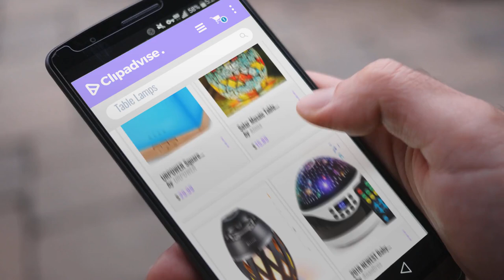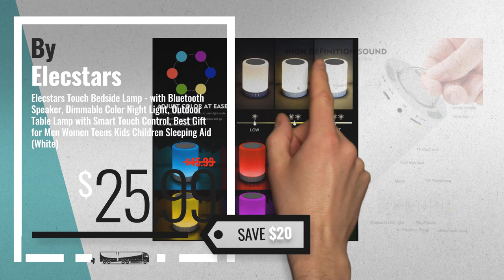10 Best Table Lamps [2018 Best Sellers] | Tabletop Lighting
New! 2019 Black Friday / Cyber Monday Diffusers Deals and Updates.

Black Friday / Cyber Monday URPOWER Square Aromatherapy Essential Oil Diffuser Humidifier, 700ml Large Capacity Modern by URPOWER

Black Friday / Cyber Monday Solar Mosaic Table Lights Kinna 2 Pack Solar Glass Ball Table Lamp Waterproof for Home, by kinna

Black Friday / Cyber Monday DIKAOU Led flame speaker, Torch atmosphere Bluetooth speakers&Outdoor Portable Stereo by DIKAOU

Black Friday / Cyber Monday 2018 NEWEST Baby Night Light, AnanBros Remote Control Star Projector with Timer Music by AnanBros

Black Friday / Cyber Monday Albrillo Bedside Touch Lamp, Dimmable Nightstand Small Table Lamps With Warm White Light by Albrillo

Black Friday / Cyber Monday Elecstars Touch Bedside Lamp - with Bluetooth Speaker, Dimmable Color Night Light, Outdoor by Elecstars

Black Friday / Cyber Monday Touch Control Table Lamp Vintage Desk Lamp Small Industrial Touch Light Bedside Dimmable by Boncoo